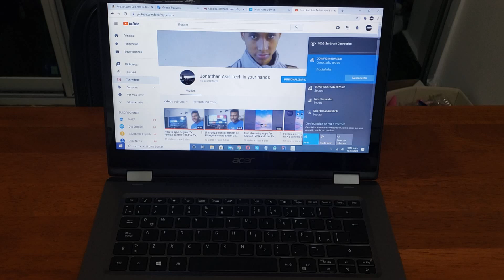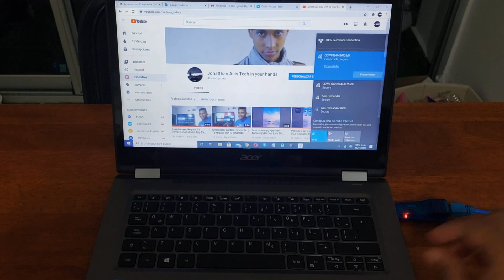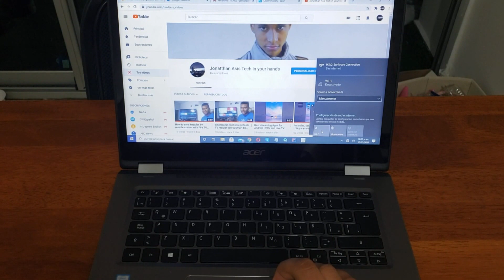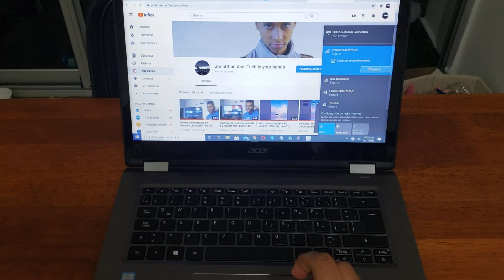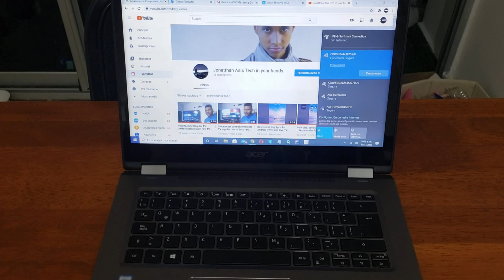LAPTOP SIN PUERTO ETHERNET! (de cable de red). 3 Maneras de conexión de área Local a internet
En este video les muestro como yo logro conectar a conexion de Area Local conocida como LAN.

Puedes comprar el adaptador en AMAZON aquí:

Obten seguro medico desde $0 con el ACA Aqui

-Obten Mint mobile una linea telefonica por solo $15 al mes aqui

-Obten GooglePay share code ug4ps5o